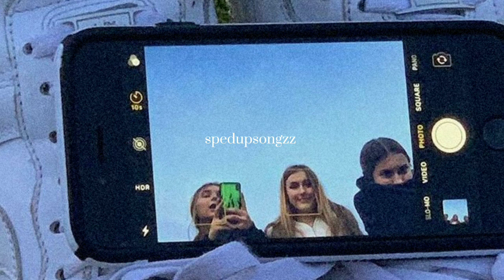Shake - IShowSpeed (sped up + pitched)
FOLLOW TO HAVE MORE SPED UP SONGS BBY!💥💅